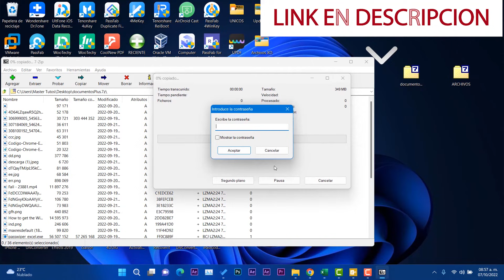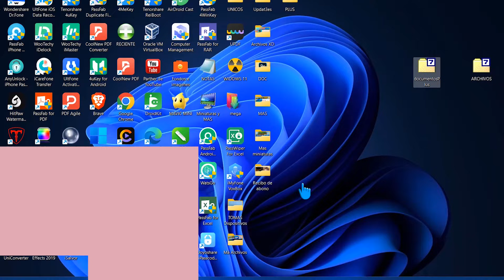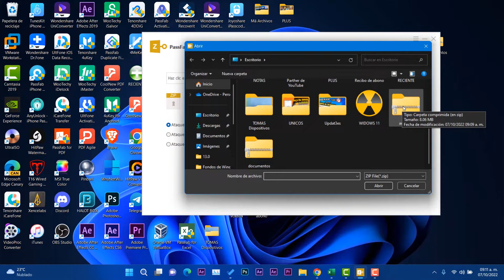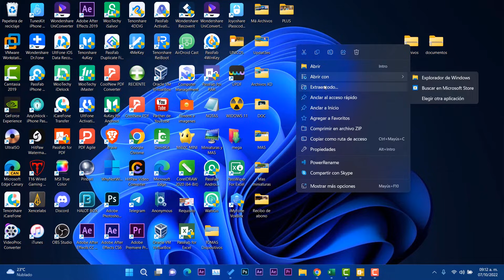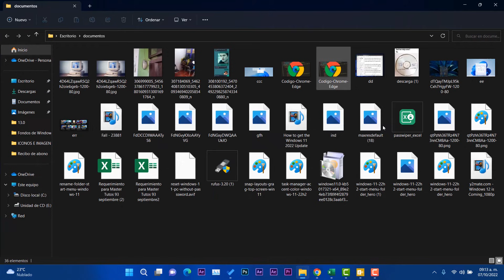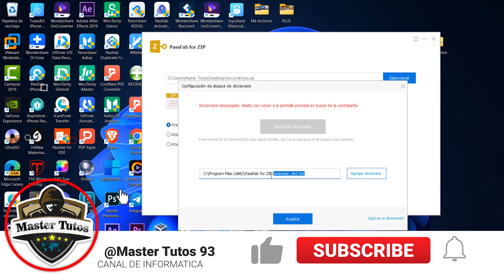CÓMO ABRIR 🔥 Archivo ZIP PROTEGIDO con Contraseña / METODOS FUNCIONALES en Windows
💡En este video vamos a mostrarte los diferentes métodos que existen para llevar a cabo este proceso.

👉Artículo relacionado:
➜➜ Cómo usar PassFab para ZIP
➜➜ Cómo quitar contraseña archivo ZIP
➜➜ Cómo quitar contraseña .zip online
➜➜ Cómo abrir archivos zip con contraseña en Windows